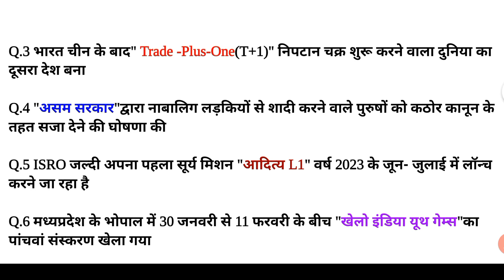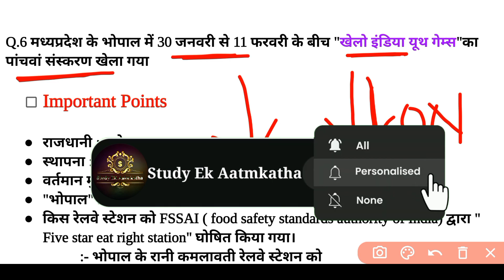February 2023 Monthly Current Affairs |Most Important Questions | Top 350+ Questions | Must Watch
current affairs
today current affairs in hind
1-28 February 2023 current Affairs in Hindi February 2023 monthly current affairs